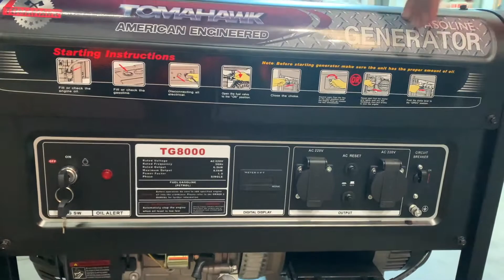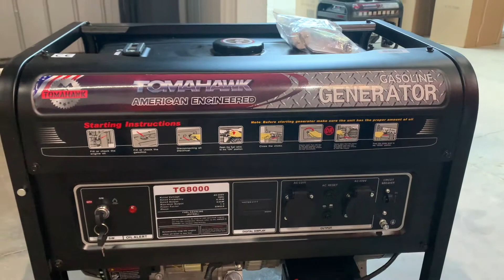Como poner en marcha un generador eléctrico TOMAHAWK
En este video te explicamos el paso a paso para encender un generador eléctrico TOMAHAWK de partida eléctrica.

Paso a paso:
1. Revisar que el estanque de aceite tenga suficiente aceite
2. Revisar el nivel de bencina
3. Desenchufar cualquier cosa que esté conectada al generador
4. Abrir la llave de paso
5. Activar el ahogador  (cerrar el paso de la bencina) antes de encender
6. Puedes utilizar la partida eléctrica o partida manual  para encender
7 Una vez encendido volver a dar el paso de la bencina